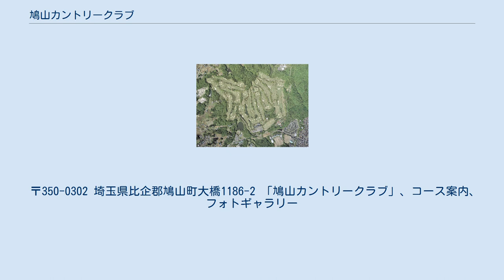鳩山カントリークラブ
鳩山カントリークラブ（はとやまカントリークラブ）は、埼玉県比企郡鳩山町の岩殿丘陵に広がるゴルフ場である。
 1986年（昭和61年）10月1日、経営母体である「大京」によって開場されたが、その後、「鳩山カントリークラブ」が施設保有会社となり株主会員制で運営を行っている。
ゴルフコースは、「池の魔術師」として名高い小林光昭が設計、池やバンカーを巧みに配置したコースが多く戦略性が高い、コースは広々としておりティーグラウンドからピンフラッグが望める。
 小林光明は、1929年（昭和4年）、愛知県知多郡生まれ、井上誠一、三好徳行、叔父の小林英年の影響を受けた。
レイクウッドゴルフクラブの設計時、テオドール・G・ロビンソンの影響を受け、水のハザードを積極的に配置することから、「水の小林」と呼ばれるようになる。
 三好徳行は、1911年(明治4年) 福岡県北九州市生まれ、九州帝大生時にゴルフを始め、日本アマチュア選手権を3連覇、ブリヂストンに勤務した。
その後、コース設計やテレビ解説と活躍した。
ガードバンカーとグリーンの組み合わせを得意とし、グリーン周りの設計を得意とした。
 〒350-0302 埼玉県比企郡鳩山町大橋1186-2 「鳩山カントリークラブ」、コース案内、フォトギャラリー